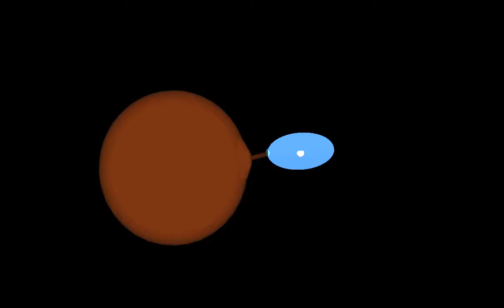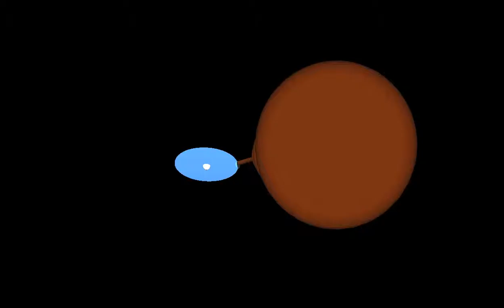Simulation of a Cataclysmic Variable star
This simulation shows a white-dwarf/Red Giant binary star system. Matter from the red giant is spilling through the Roche lobe onto the white dwarf, via a hot spot and an accretion disk. This is believed to be an accurate representation of a dwarf nova.